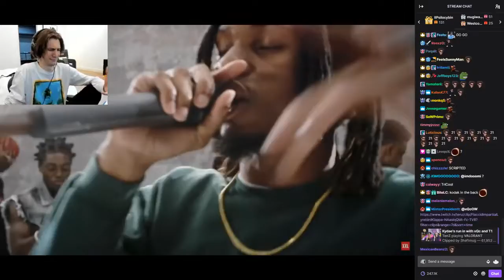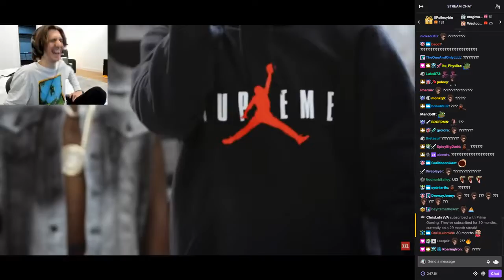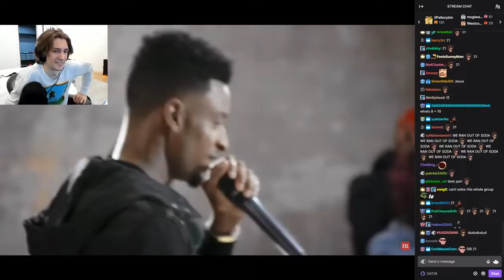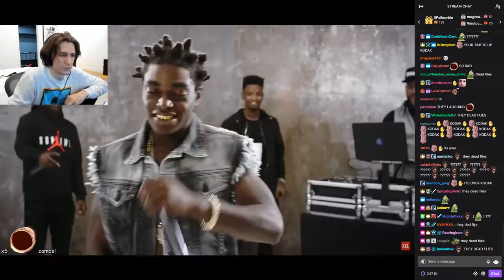xqc reacts to the best xxl cypher of all time "2016 xxl cypher"